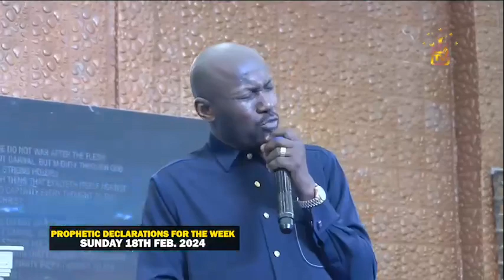prophetic Declarations by Apostle Johnson suleman